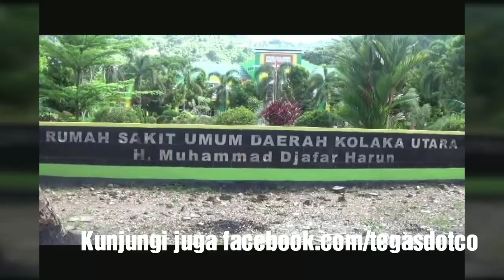Video : Tangki BBM Terbalik, Warga Berebut Bahan Bakar